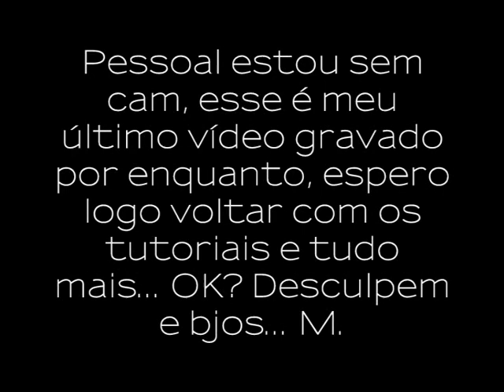TUT - Afinando o rosto redondo